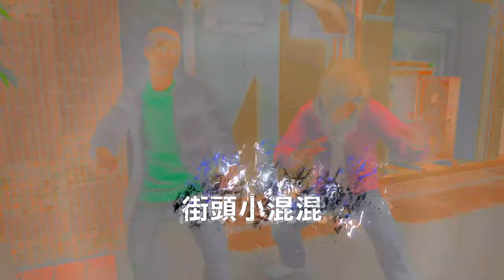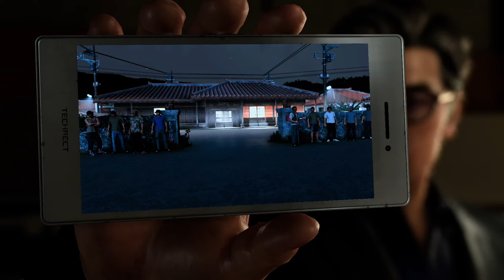《人中之龍 7 外傳 英雄無名》第二章.要塞都巿。XBOX Like a Dragon 7 Gaiden [繁中;日本語]『龍が如く７外伝： 名を消した男』◆糖吵栗子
⭐⭐⭐專題或類組播放清單(PlayList):以"章"分段

■MyNote
. 想不到: 蛛蛛龍竟然比蛛蛛人還好玩!!!